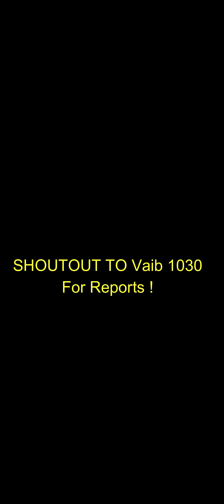Luke And Michael Deadly Combo + Santa Jaws Is Bulker Now - Governor Battle Reports - Mafia City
Hello guys let's take a look at the latest governor battle reports of city 441 , 1030 , 920 , 752 & 272 Santa jaws is playing bulker now and Luke and Michael deadly combo Mafia City .